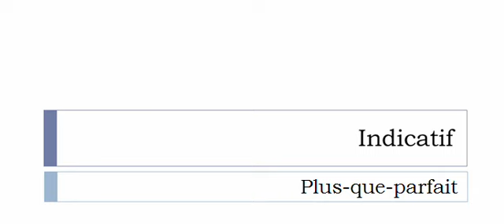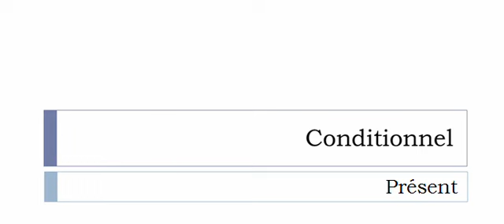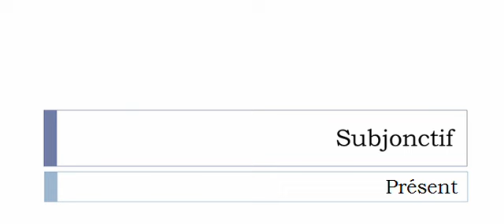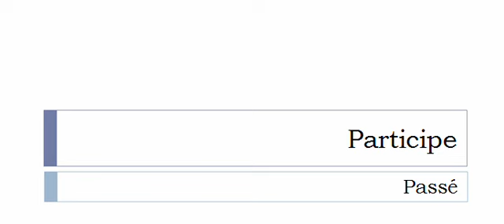フランス語を学ぶ = 共役 = Tanguer